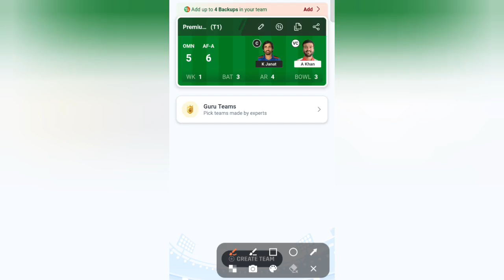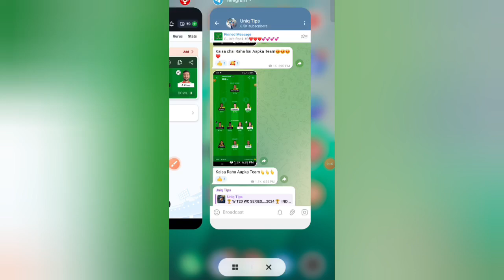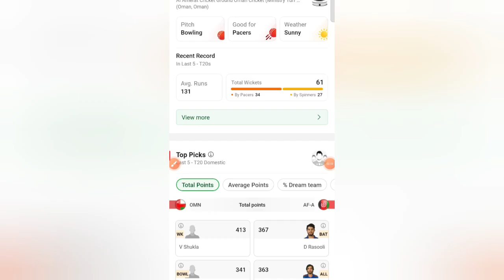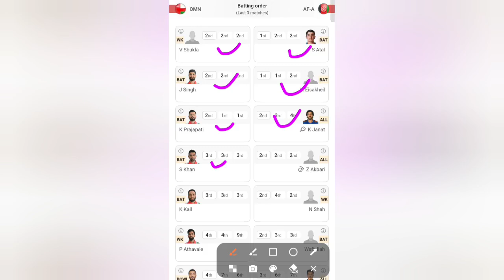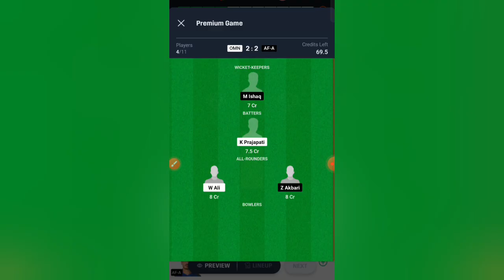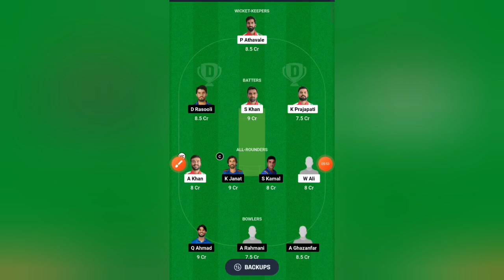OMN vs AF-A Dream11 Prediction | OMN vs AF-A Dream11 Team | omn vs af-a today t20 match 2024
OMN vs AF-A Dream11 Prediction
omn vs af-a dream11
OMN vs AF-A 1st T20 Team

OMN vs AF-A
OMN vs AF-A Live Streaming
OMN vs AF-A Analysis
OMN vs AF-A Preview
OMN vs AF-A 1st T20 Match Team
OMN vs AF-A Prediction
omn vs af-a team
AF-A vs OMN Prediction
af-a vs omn team
OMN vs AF-A 1st T20I Match |
OMN vs AF-A Today 1st T20 Match |
OMN vs AF-A Today Team Prediction |
OMN vs AF-A T20I Match 1
OMN vs AF-A Match Team |
Oman vs Afghanistan A 1st T20 Match